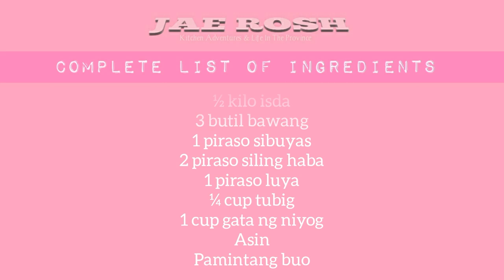How To Cook Matambaka | Easy Matambaka Recipe | Jae Rosh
Matambaka is one of the most popular Filipino fish for being abundant locally. Matambaka is usually similar in size and shape with alumahan fish, the only difference is the big size of matambaka's eyes -- that is why it is called matambaka, literally similar eyes to the cow's or ox's.

Again, welcome to Jae Rosh Kitchen Adventures And Life In The Province where you can find easy, quick, healthy, and affordable recipes where you and your family will enjoy. We will also be featuring once in a while the real life in the province -- how we people in the village live and sustain our life.

Today, I am sharing with you one of the easiest and budget friendly matambaka fish recipes. Hope you'll enjoy watching! Loveyeah!